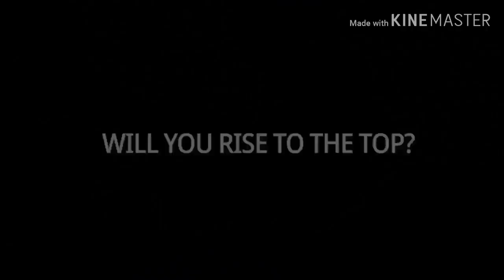My Channel Trailer by Waqas Ahmad